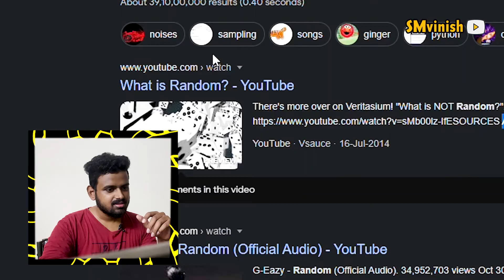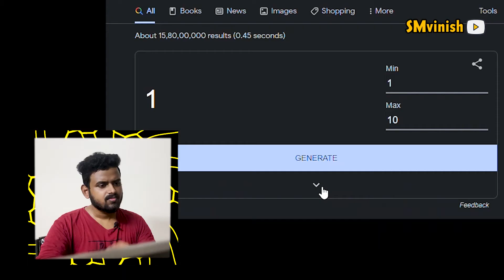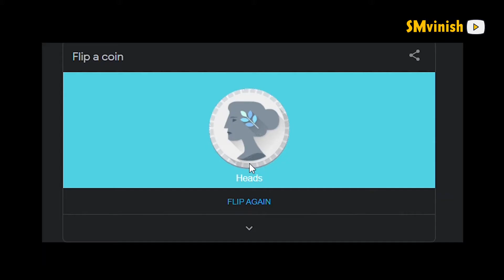makkale, I searched random in google😅😅😂🤣\ SMvinish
in this weedio of smvinish channel, we gonna see some meme review